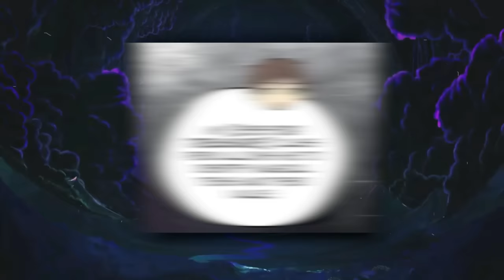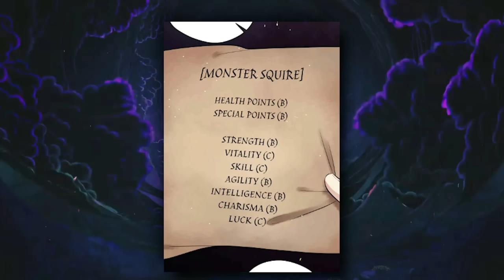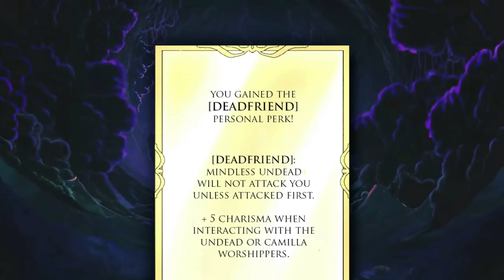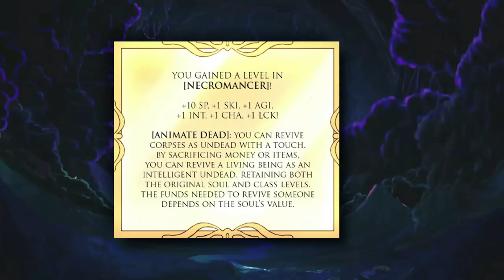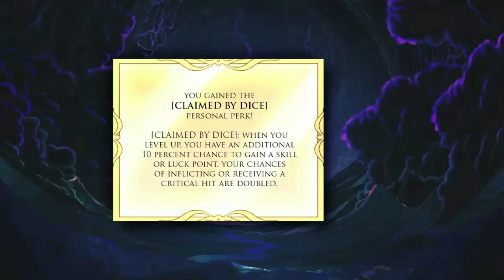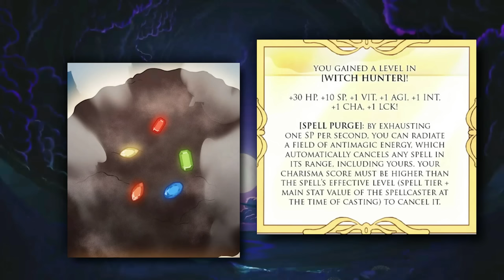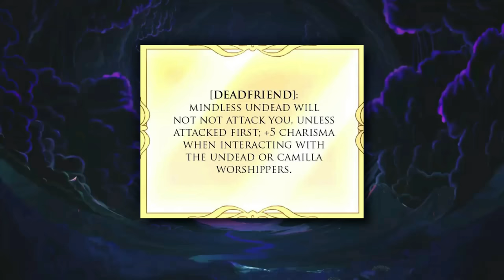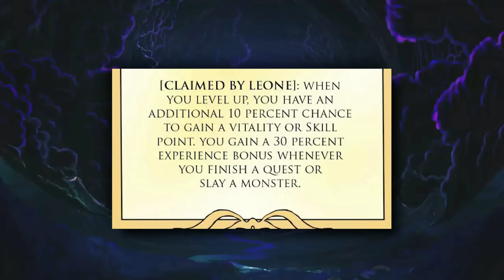Gold Addict Dragon Wakes Up & Obtains A System To Become an Adventurer! (1-3) | Manhwa Recap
Manhwa Recap: The classic dragon is the fire-breathing lizard known as Vainqueur Knightsbane, who likes lying on his gold hoard, kidnapping princesses for fun, and generally wrecking the lives of adventurers. The only thing in life that makes Vainqueur happy is seeing his treasure increase, one penny at a time. When Vainqueur hears about "classes," "levels," and "quests" from a hesitant servant turned would-be robber, he thinks about changing his job. Can a level one dragon endure on Earth?